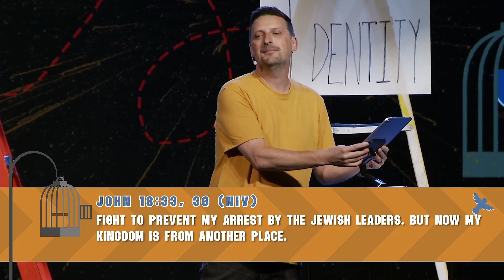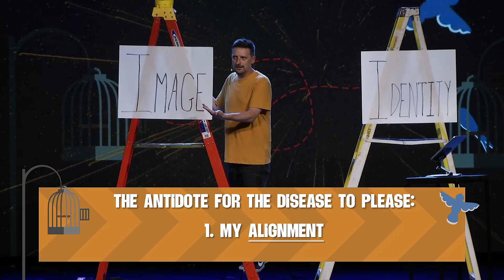FREE –2– Approval Addiction | Jeremy Johnson | North Point Church